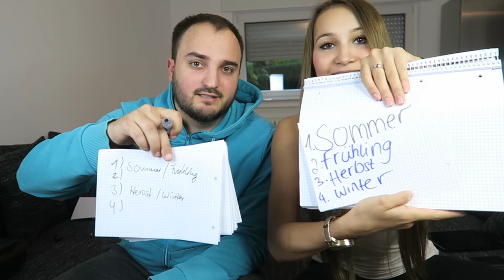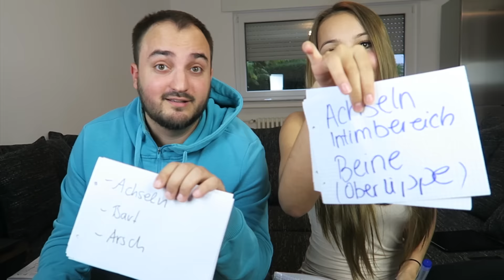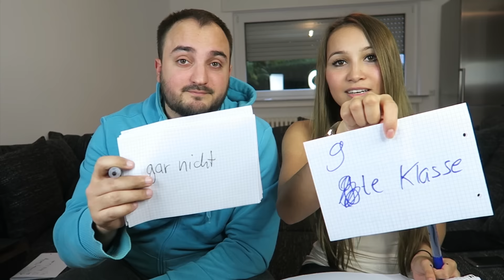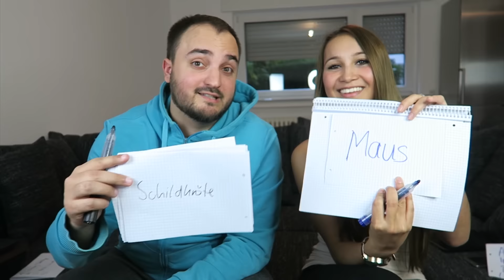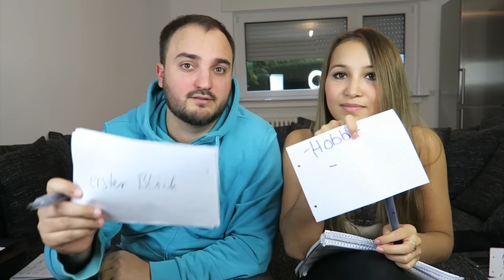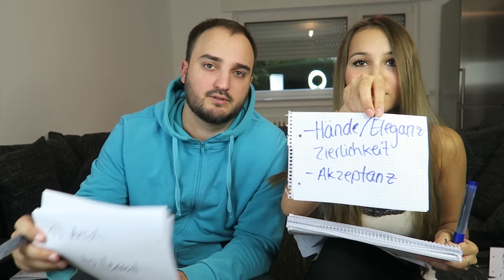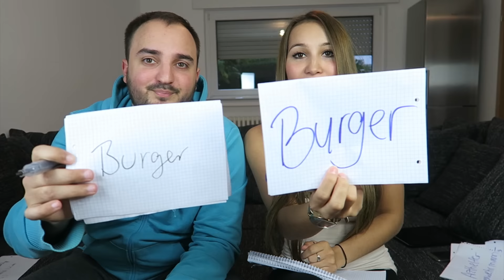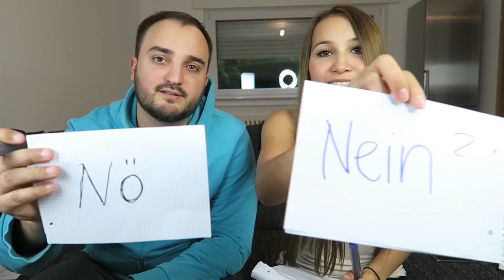Wie gut kennt meine Freundin mich? - BEST FRIEND CHALLENGE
In diesem Video stelle ich meiner Freundin fragen über mich. Mal schauen wie viele Antworten sie weiß. Zu Ihrem Kanal geht es hier: